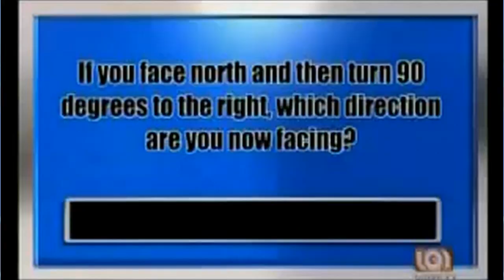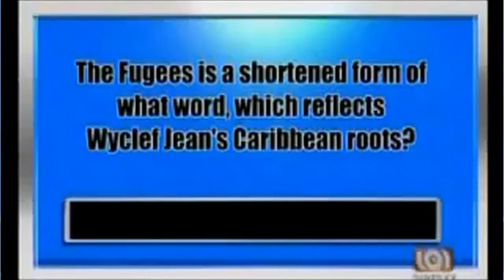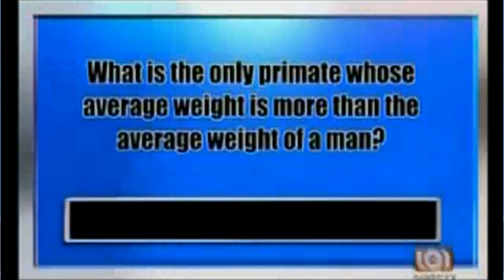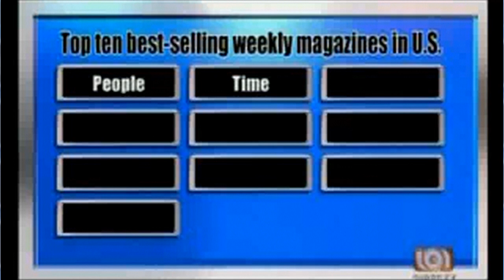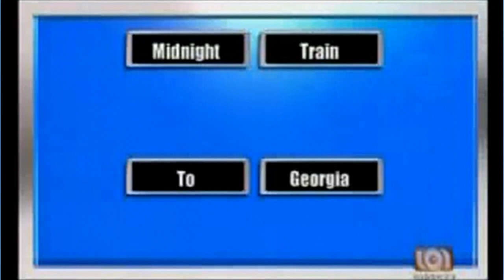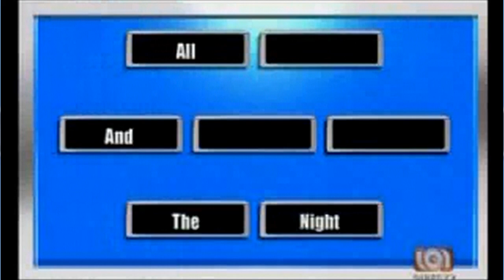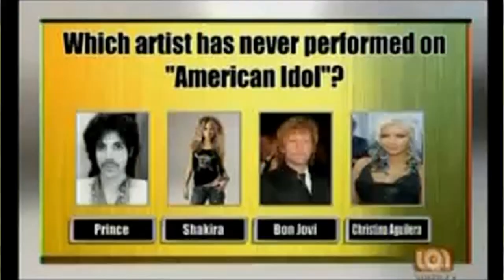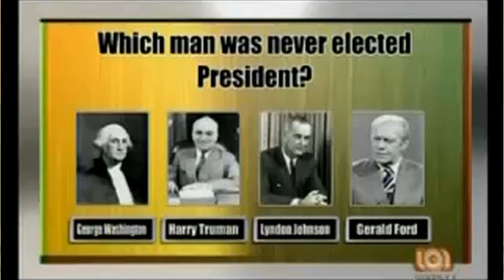Meat Loaf Legacy - 2008 Rock and a Hard Place 7 - Warrant vs. The Orchestra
For 2 seasons (22 episodes) Meat Loaf presented this fun gameshow.